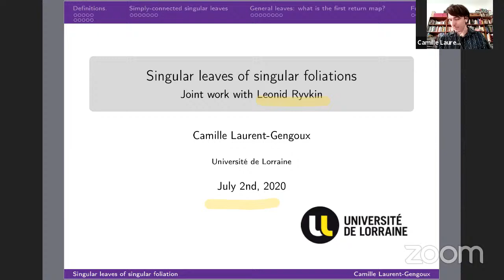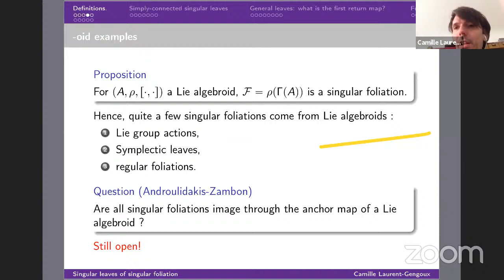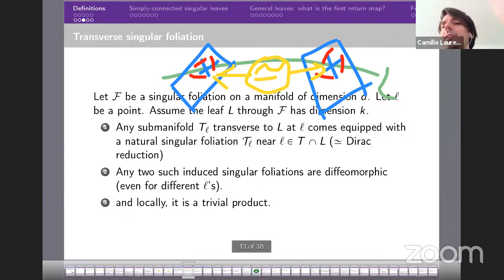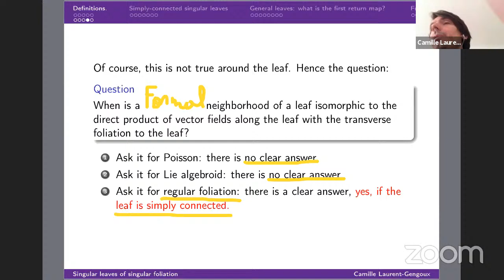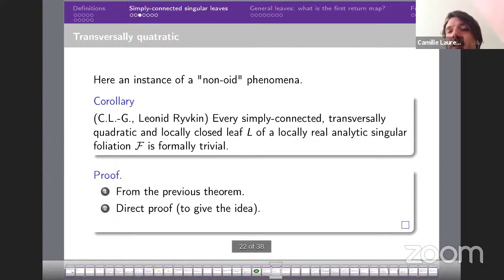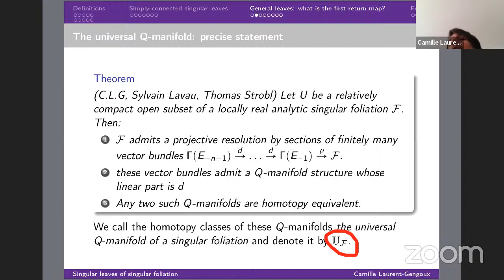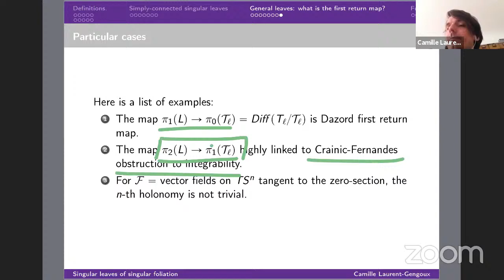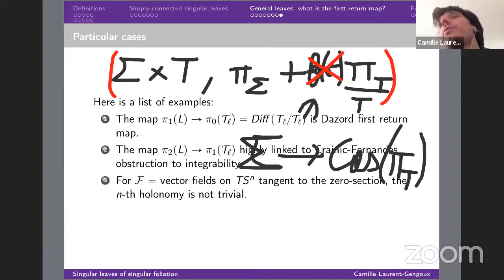Camille Laurent-Gengoux | About singular leaves of singular foliations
Global Poisson Webinar | 2 July 2020

Virtually hosted by the University of Geneva